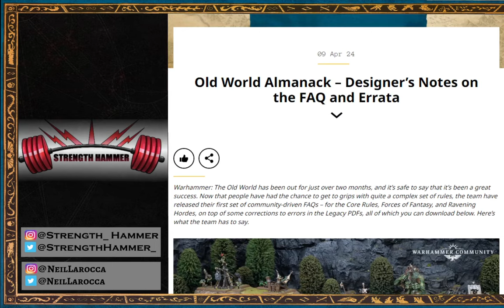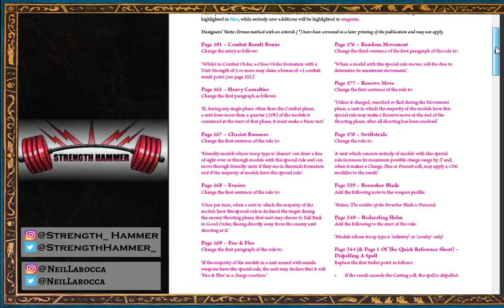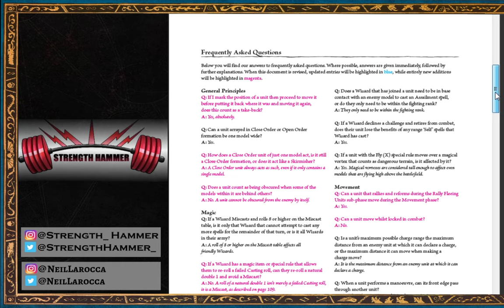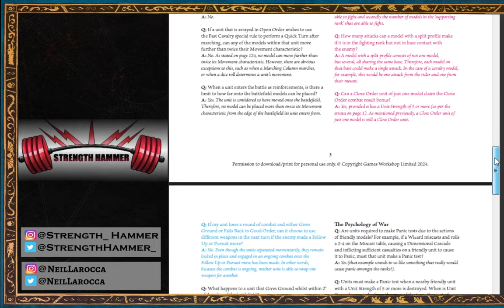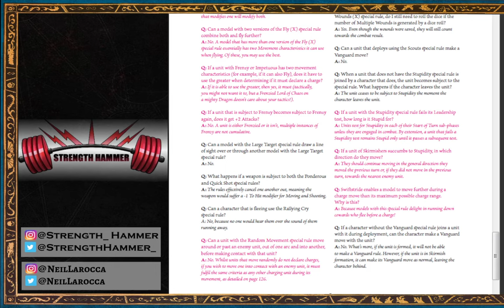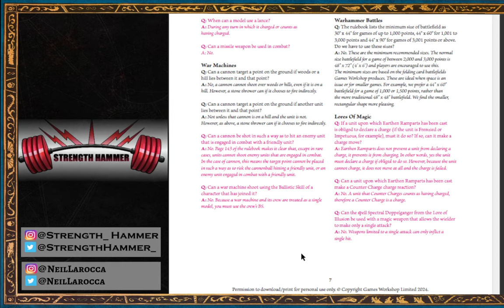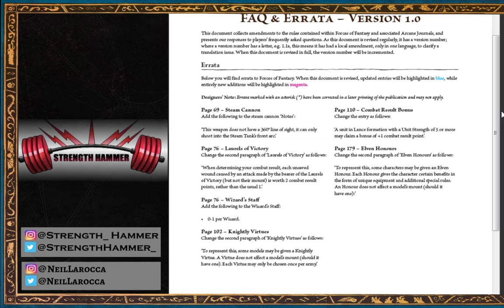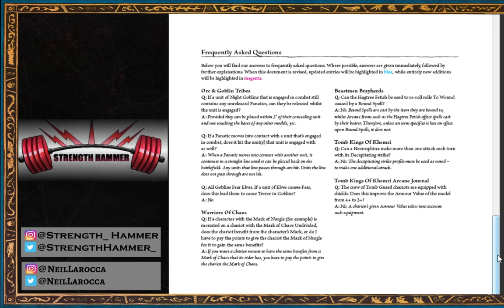Old World FAQ's and Errata REVIEW!